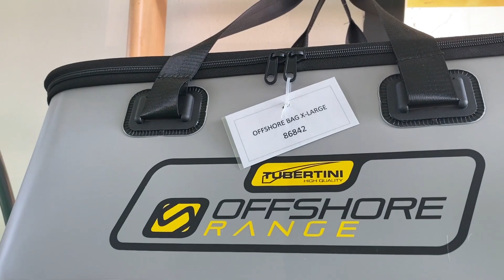Italian Master stand TUBERTINI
Nello stand TUBERTINI vediamo le ultime novità 2022/23